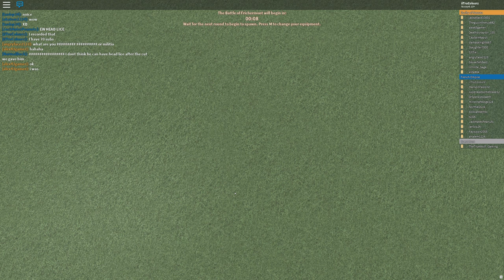Blood and Iron Napoleonic Wars | Chevaux de Frise Spamming!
Hey guys its me again with another roblox video and today we are spamming the map with Chevaux de Frise! Hope you enjoy!